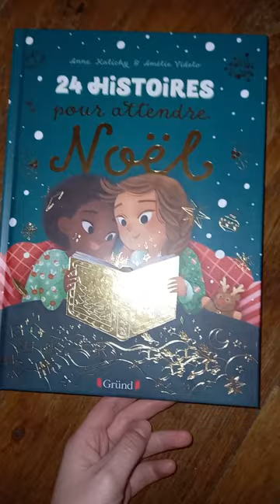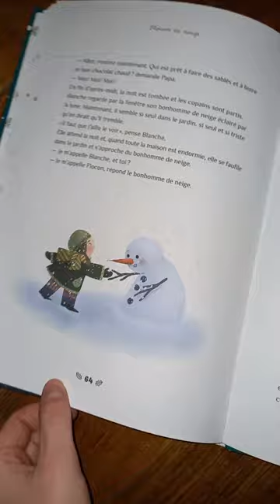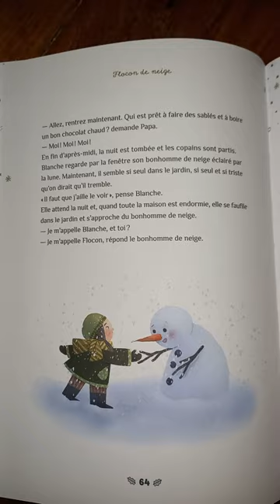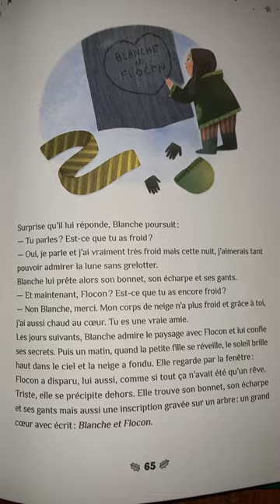Lecture d'histoire de Noël pour enfants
Issue du livre "24 histoires pour attendre Noel"